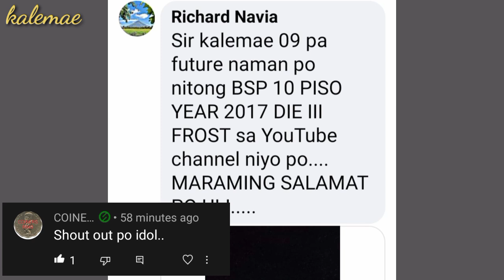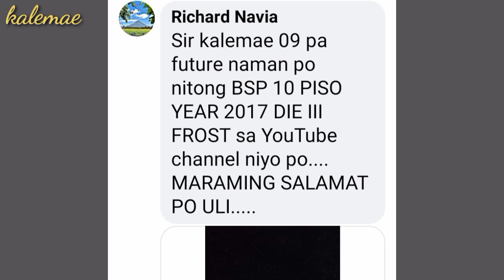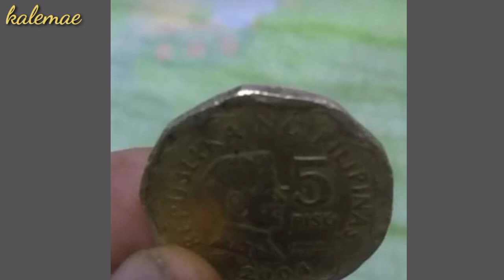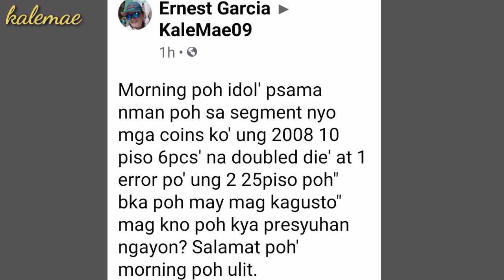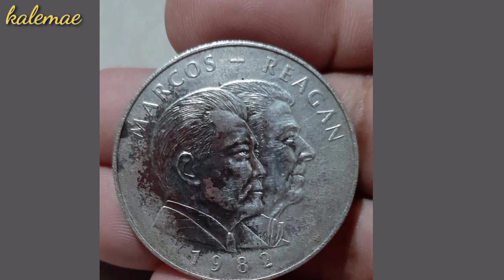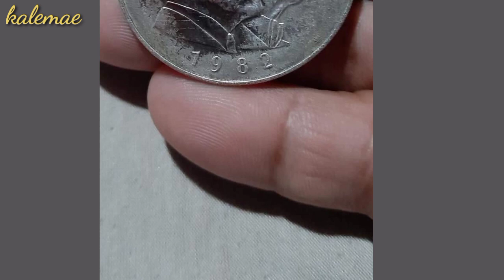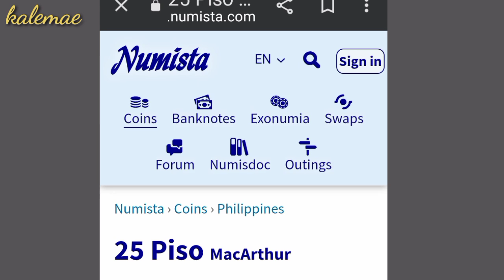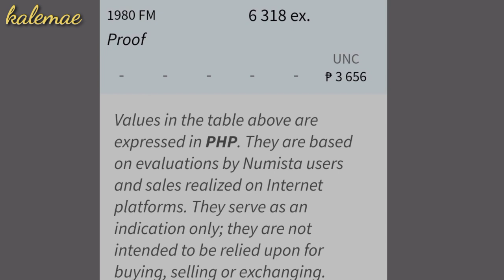Valuable Philippine silver coins etc | KAALAMAN